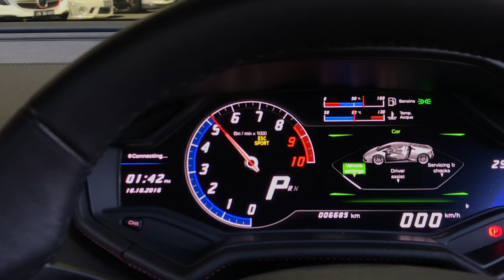*LAMBORGHINI RAGING BULL* - PMH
THIS STUNNING HURACAN SWUNG BY OUR SHOP! SO WE DECIDED TO MAKE FULL USE OF ITS PRESENCE!

Facebook: Prestige Motor Haus - PMH
Youtube: Prestige Motor Haus - PMH